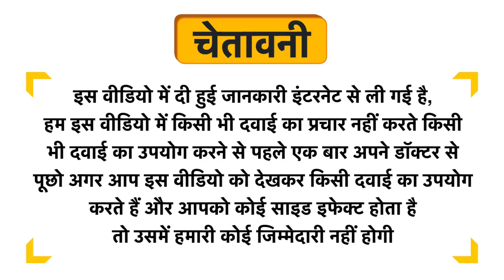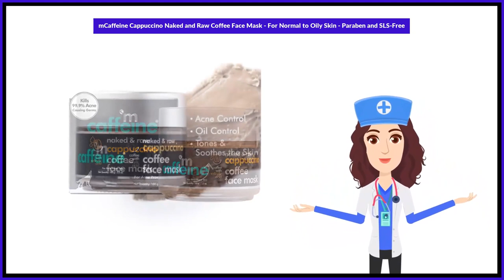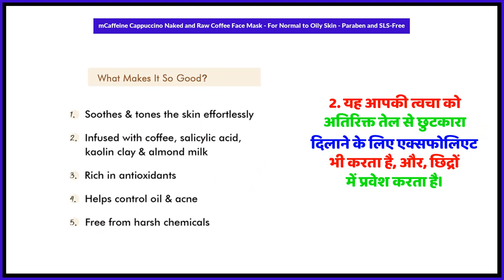mCaffeine Cappuccino Naked and Raw Coffee Face Mask - For Normal to Oily Skin - Paraben and SLS-Free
mCaffeine Cappuccino Naked and Raw Coffee Face Mask - For Normal to Oily Skin - Paraben and SLS-Free Uses in Hindi | Benefits | Side Effects | Dose